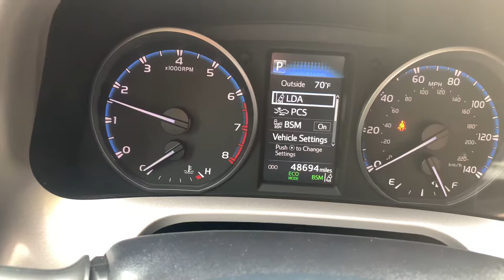For: Laura 2017 RAV-4